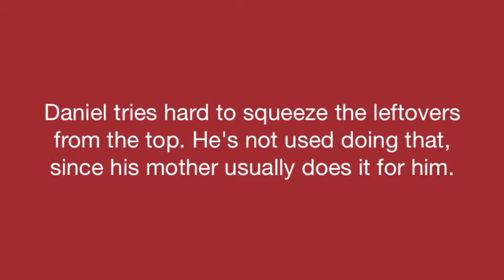Daniel's last use of the toothpaste tube